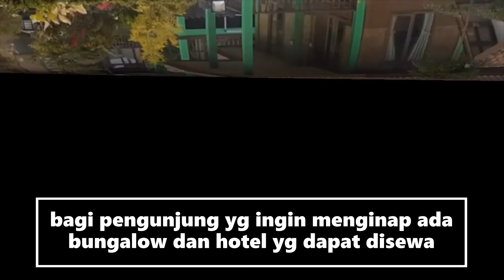TRAVELING KE DARAJAT PASS GARUT MELALUI JEMBATAN KAMOJANG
Darajat pass dengan kolam renang air panas  merupakan alternatif  tempat rekereasi yg cukup menyenangkan untuk dikunjungi bersama keluarga tercinta, terlebih perjalanan bisa melalui kecamatan Ibun dengan jembatan yg cukup terkenal yaitu Jembatan Kuning atau Kamojang hill bridge.